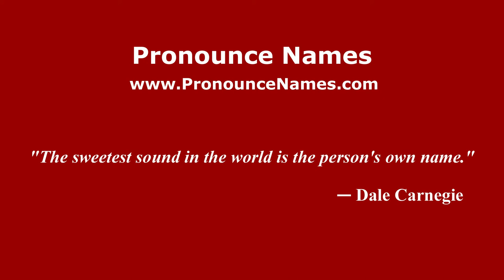How to pronounce Fernando Paternoster (Spanish/Argentina) - PronounceNames.com